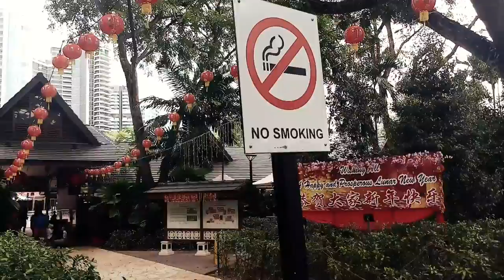SINGAPORE NIGHT AND DAY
Video perjalanan saat saya ke Singapura beberapa waktu lalu, 1 pelajaran yang bisa diambil, tata kota yang bagus, jalanan yang bersih, pedestrian rapi, keamanan yang terjaga, namun semuanya serba mahal dan yang paling terasa adalah kurangnya keramahan.

This video was filmed in Singapore

Salam hangat,
Guru BK